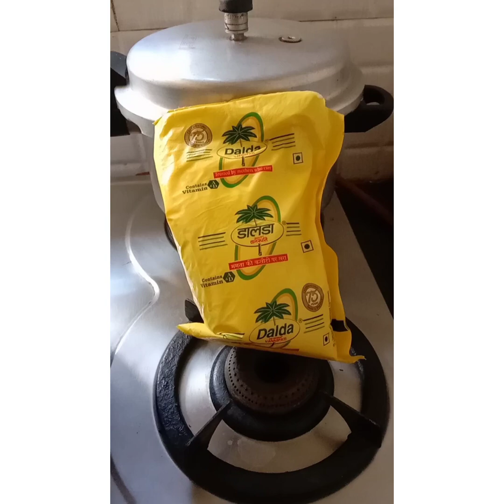My baby turn 19 years old today